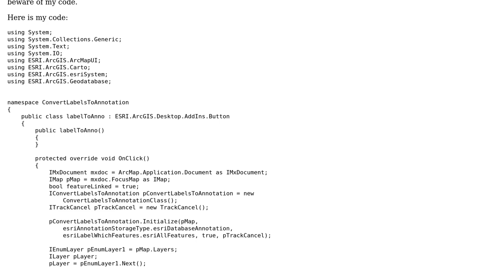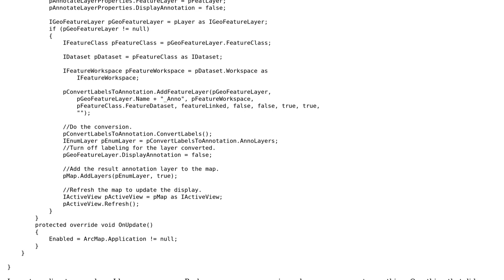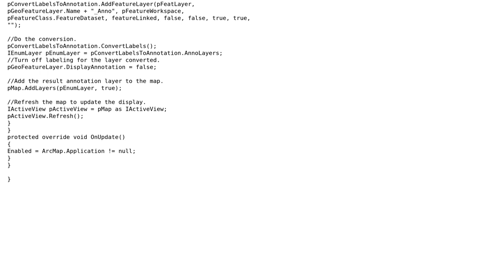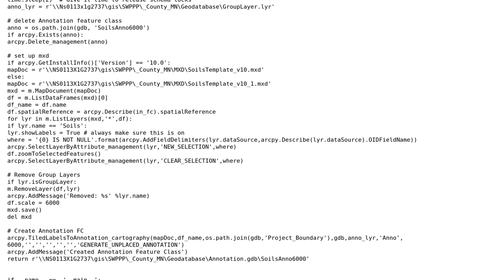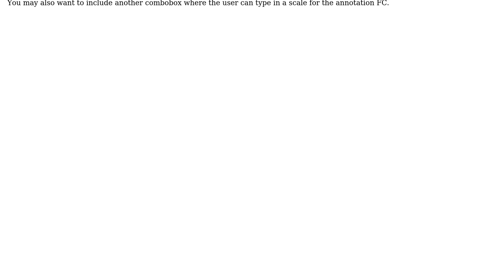GIS: Convert labels to Annotation addin crashes ArcMap (2 Solutions!!)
GIS: Convert labels to Annotation addin crashes ArcMap

With thanks & praise to God, and with thanks to the many people who have made this project possible! You are responsible for your own actions.